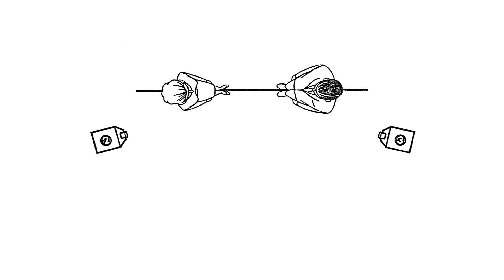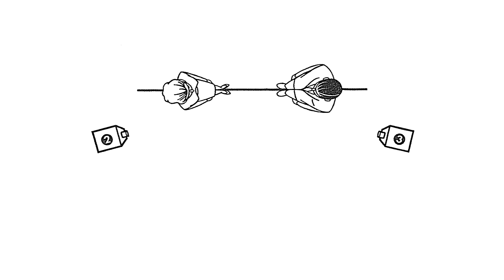JAK SIĘ KRĘCI ROZMOWY W FILMIE? - PLAN KONTRPLAN - TO TYLKO FILM #6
W kolejnym odcinku "To tylko film..." opowiadamy o tym jak najczęściej kręci się rozmowy w filmach, czyli mówimy o zasadzie montażowej plan kontrplan, nazywanej też ujęcie przeciwujęcie.